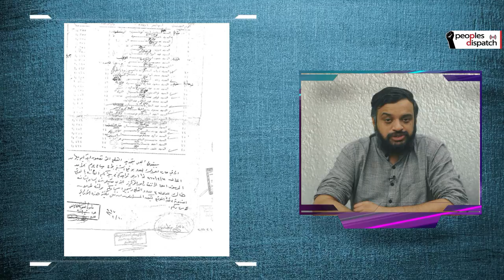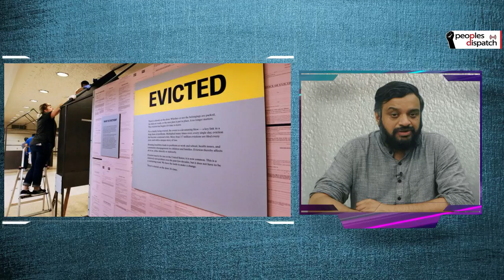Daily Round-up|Sheikh Jarrah families refuse deal with settlers, court defers ruling & other stories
In today’s episode of the Daily Round-up, we look at the hearing held in the Israeli Supreme Court on the case of 4 Palestinian families facing forced evictions in Sheikh Jarrah, a referendum held in Mexico to decide if former presidents should be investigated for corruption, the expiration of a pandemic-related government moratorium on evictions in the US, and the growing political and public opposition to President Jair Bolsonaro in Brazil.